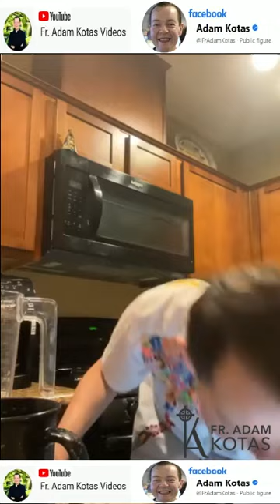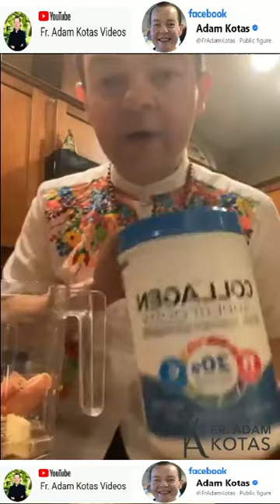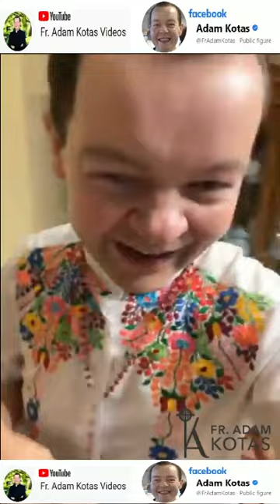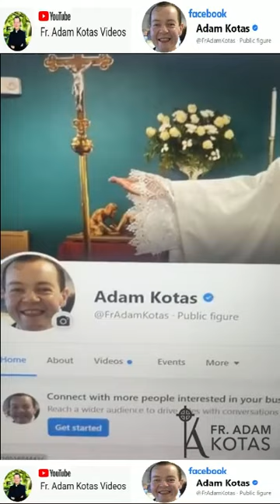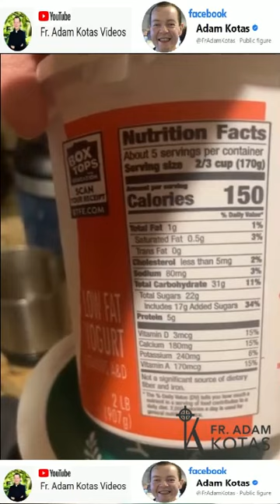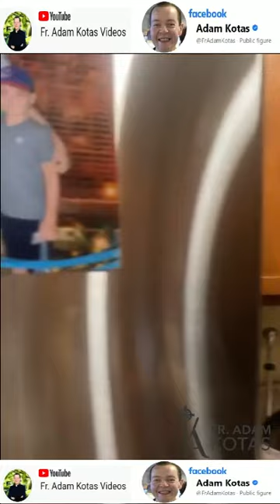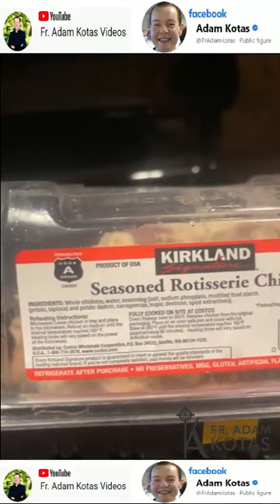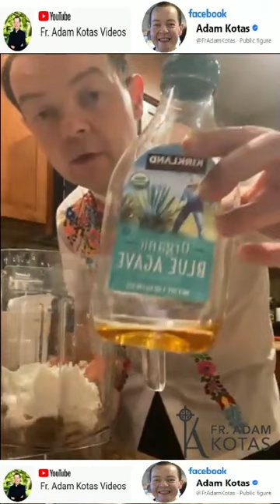Padre Adam Kotas🔔Desde Temprano☀️con tacita☕de Café☕para ir a⛪Iglesia de la Divina Misericordia🙌✝️🙌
Padre Adam Kotas 🔔 Desde Tempranito ☀️ con una tacita ☕ de Café en la Mano ☕ para ir a la ⛪Iglesia de la Divina Misericordia 🙌✝️🙌